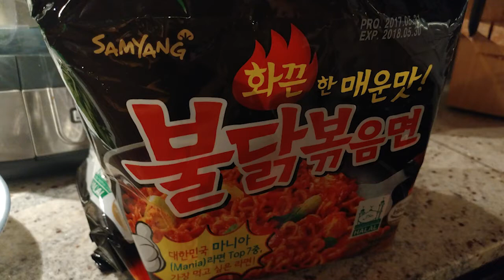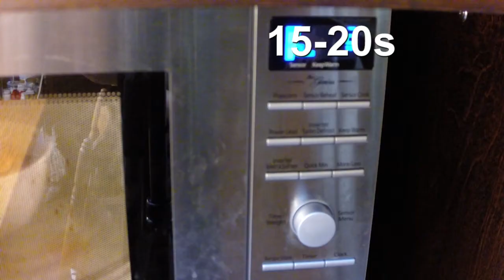The secret of the ultimate Samyang Spicy Ramen Recipe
Too spicy but enjoy Samyang's Spicy Noodles? Here's a nice recipe to try out.

Ingredients:
1x Pack of Samyang's Chicken Flavored Spicy Noodles
1x Cucumber
1x Hotdog
1x Slice of Cheese
1x Love for spicy food

Recording Gear:
GoPro Hero 3+ Black Edition (Modded with Back Bone Gear)

FREE MUSIC - Cappelletti Show - free background music for your cooking or whatever you want )